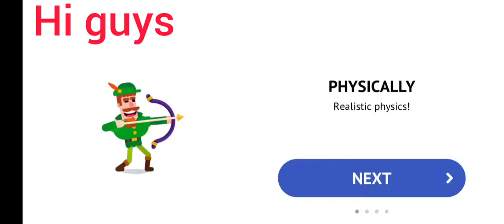Bow-masters / Tutorial and Gameplay Ep 1